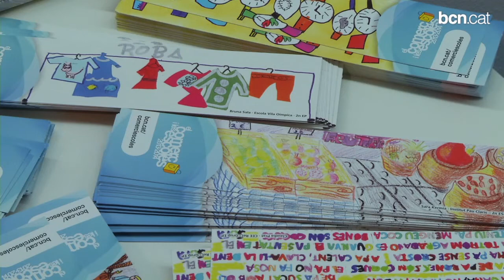Més de 7.200 alumnes participen a "El comerç i les escoles"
El programa tanca la vuitena edició amb record de participació de centres escolars i botigues. Més info